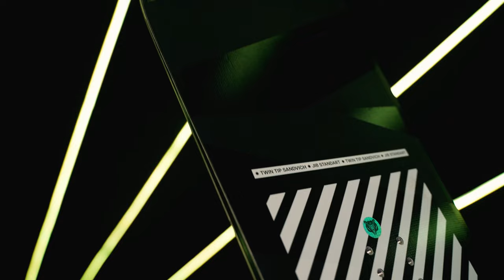TERROR PRODUCT REVIEW 22/23. Сноуборд SPRAY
Серия обзоров на сноуборды из коллекции 22/23.